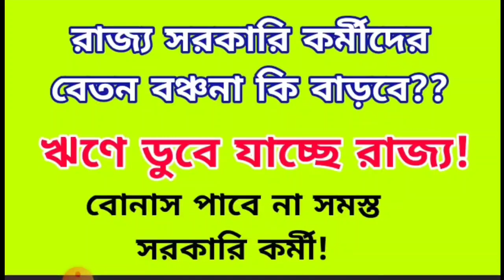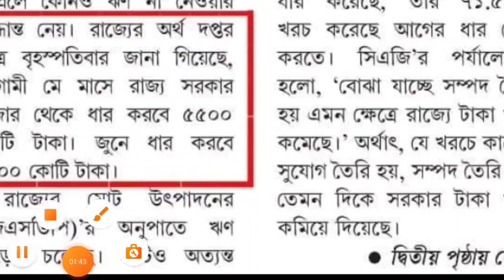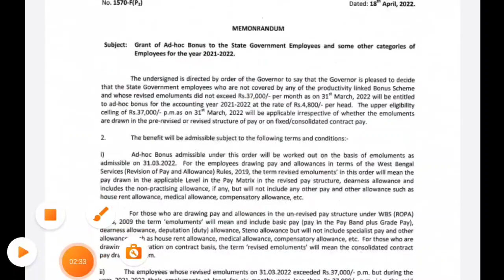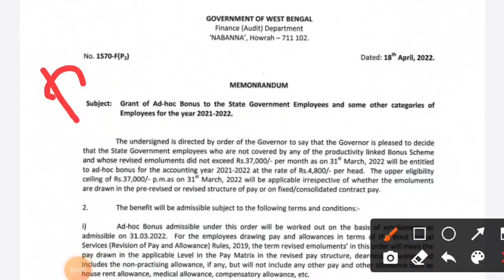বোনাস পাবেন না সমস্ত সরকারি কর্মী / ঋণে ডুবে যাচ্ছে সরকার / বেতন বঞ্চনা নিয়ে জল্পনা